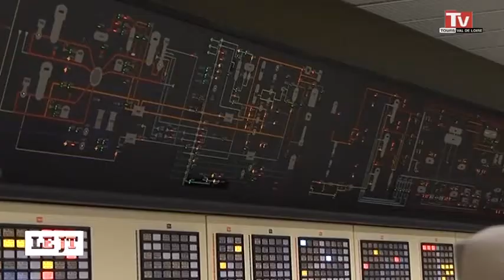Nouvel incident à la centrale de Chinon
Sites webs/blogs, copiez cette vidéo avec le bouton "Intégrer" !
 Le réacteur numéro 1 de la centrale de Chinon a été stoppé à la suite d'un incident technique sur le système de refroidissement d'une turbine.